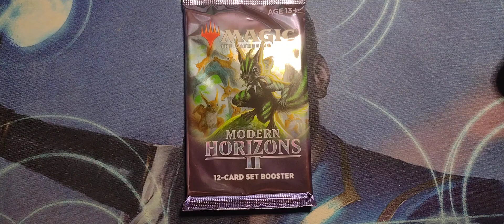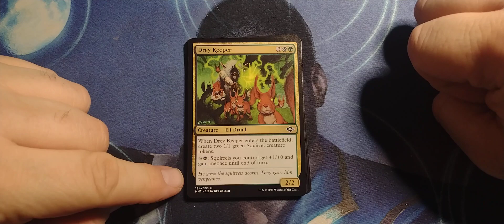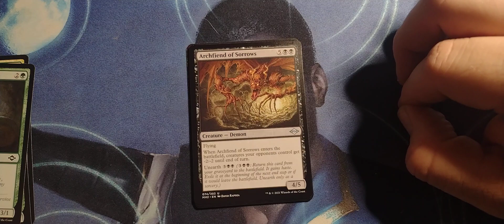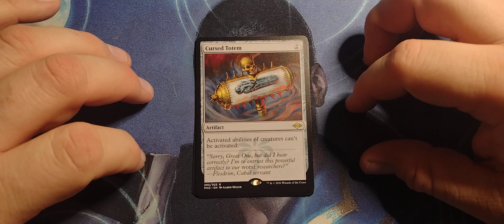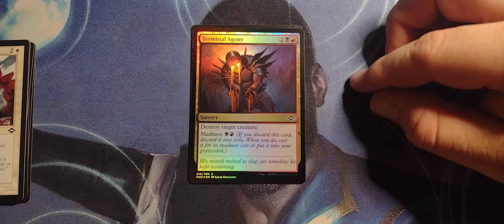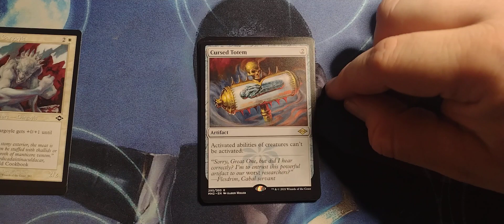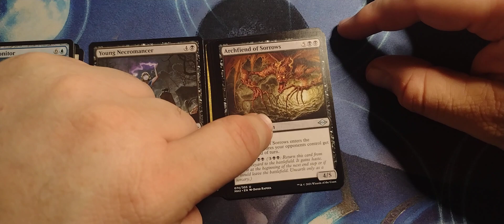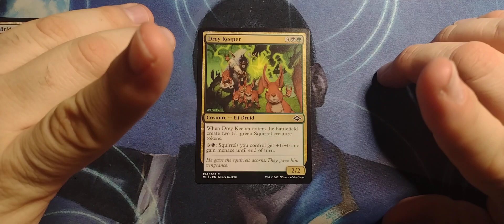One Pack Magic - Modern Horizon 2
We have a squirrel-tastic time with a Set Booster of Modern Horizon 2.